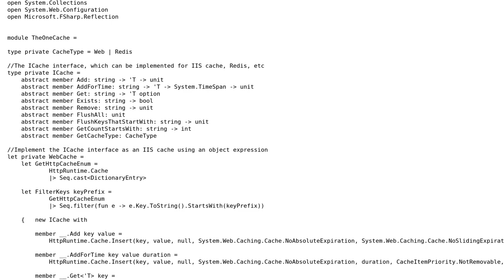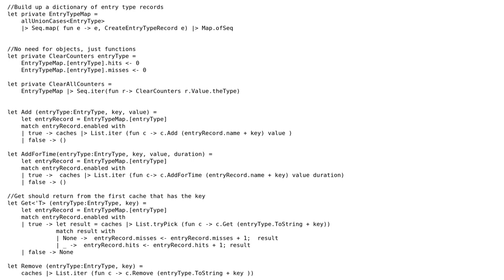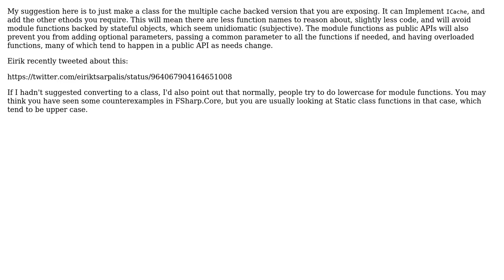Code Review: F# cache manager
With thanks & praise to God, and with thanks to the many people who have made this project possible! | Content (except music & images) licensed under CC BY-SA | Music | Images & others | With thanks to user jackmott user Isak user 200_success and the Stack Exchange Network Trademarks are property of their respective owners. You are responsible for your own actions.